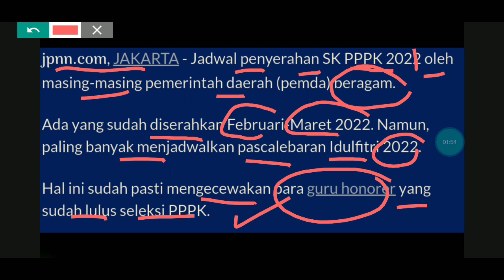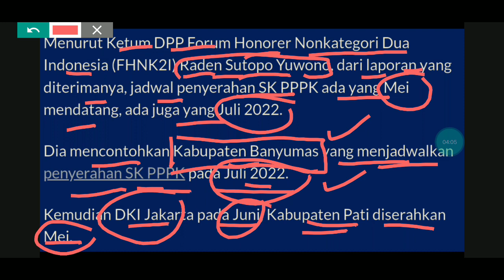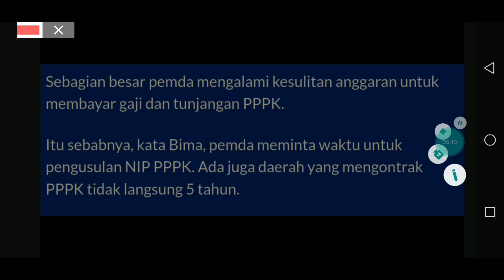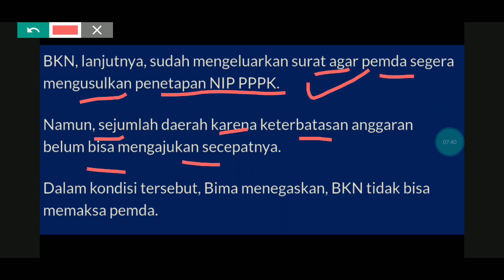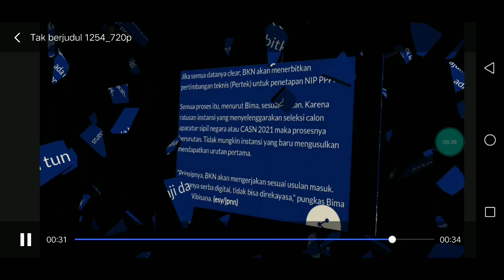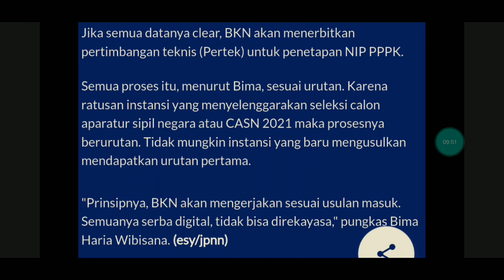BARU SAJA INFO TERBARU PPPK !! BKN JELASKAN TERKAIT SK PPPK 2021